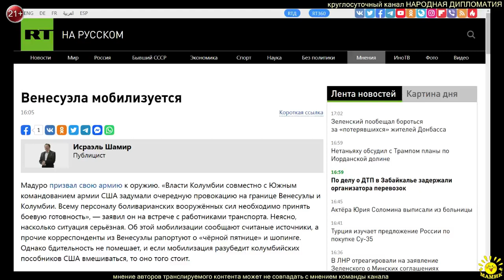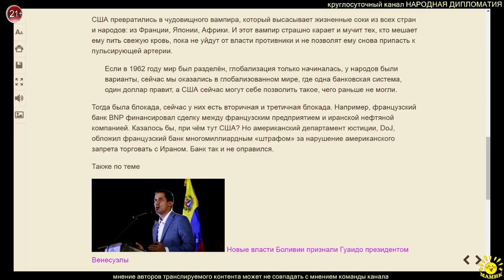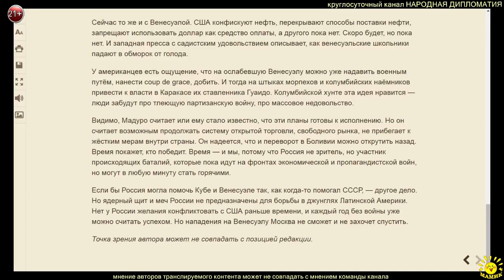И. Шамир. Венесуэла мобилизуется